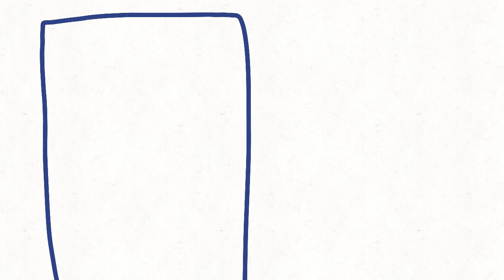subkit /phighting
i dont remember where i got the audio but bday gift to @anaonichancompadrejijijija166 HaPPY birTHdAY KHEVIN 77 (is not his birthday yet but i like to jk around) oye no, no quiero ir a tu papucasa a hacer cosplay de Bob esponja emo